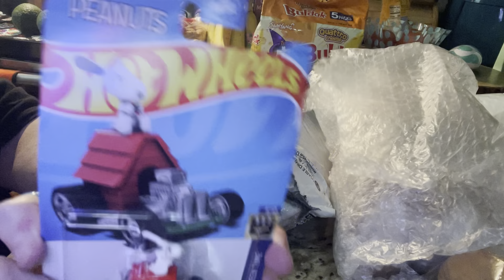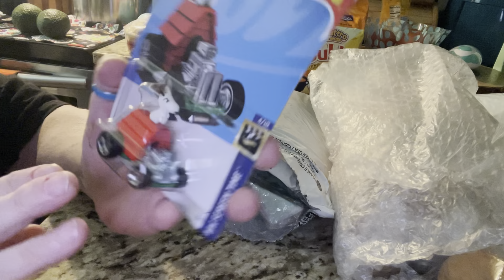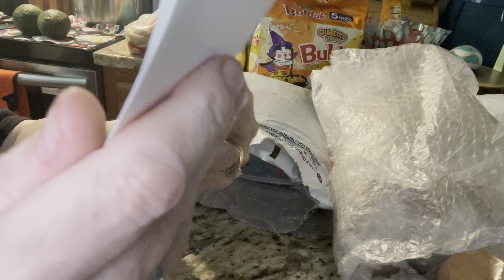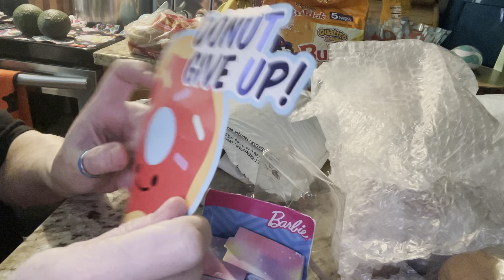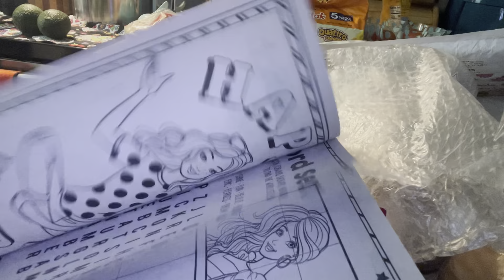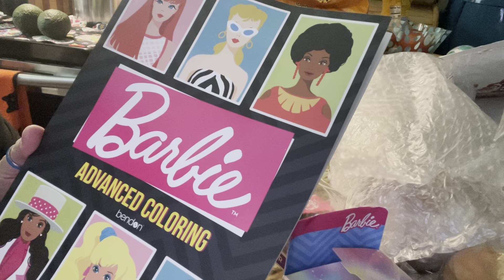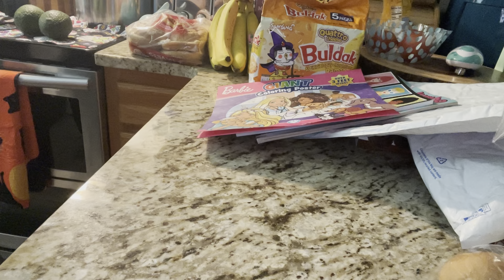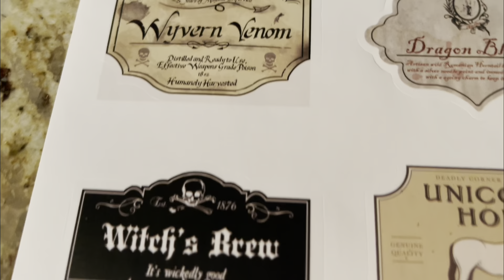I WON A BARBIE GIVEAWAY from CREATIVE CHICA HAULS AND CRAFTS.